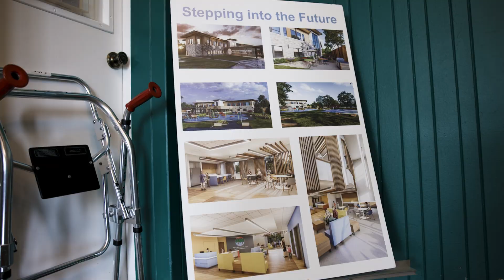October 2024 Update: A building as beautiful as the work that we do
Bonnie Jordan, Executive Director, and PRC teachers and students share the excitement and progress on the new Philip J. Rock Center and School building.